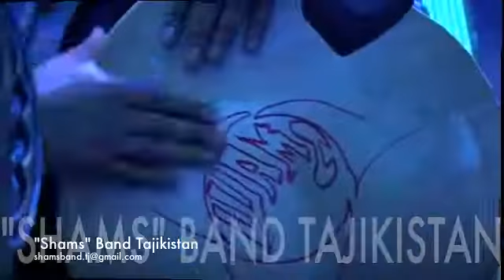Woz tu dil dilek kenom